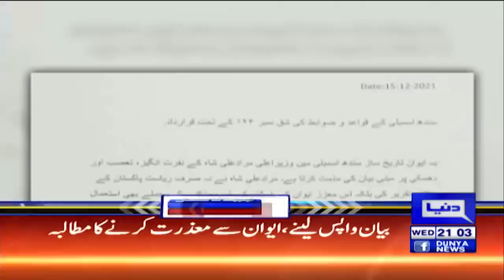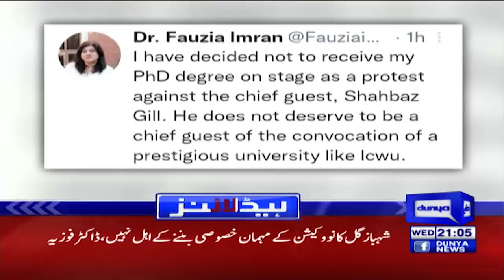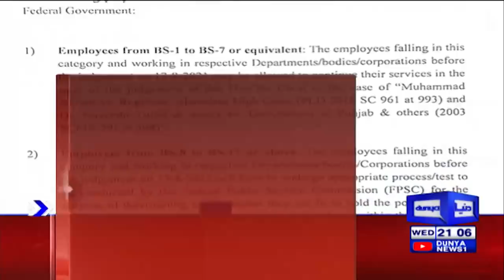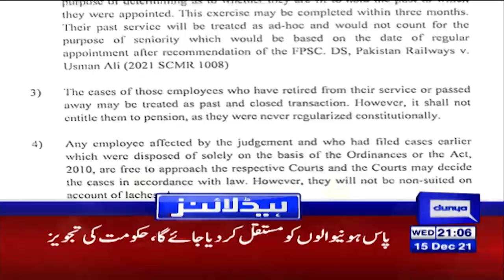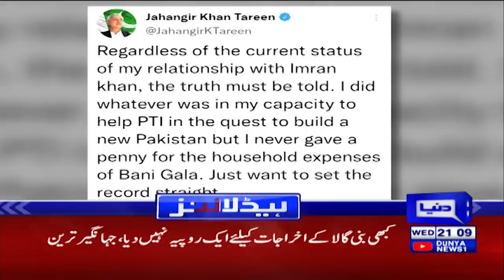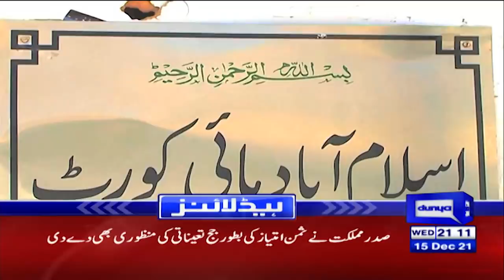Dunya News Headlines 9 PM | 15 Dec 2021